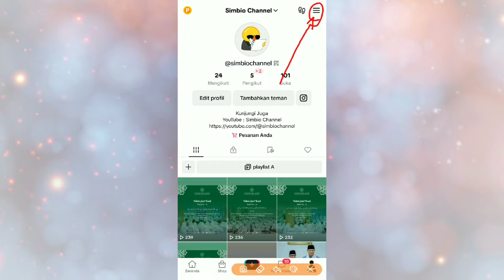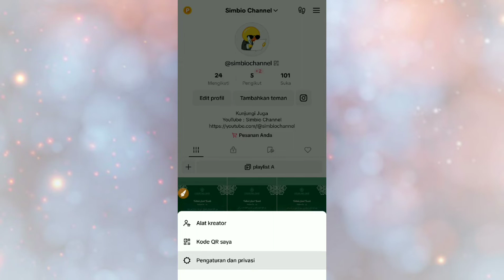Cara Ubah Ukuran Teks di Tiktok !! fitur baru tiktok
Cara Ubah Ukuran Teks di Tiktok

assalamualaikum teman-teman, di video kali ini admin berbagi tutorial cara mensetting mengecilkan dan juga membesarkan ukuran teks pada aplikasi Tik Tok ini merupakan fitur baru silakan untuk teman-teman yang ingin merubah atau mengganti ukuran teks pada video tiktoknya bisa simak video ini sampai selesai. Oke dan jangan lupa selalu nantikan video-video admin selanjutnya terima kasih